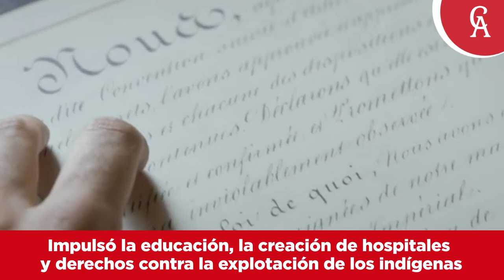Benito Juárez; La restauración de la república - Colegio Árabe de México 2022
😎 Cursos de idiomas:

🌍 Árabe 🇸🇦 Griego 🇬🇷 Turco 🇹🇷 Amazight 🇲🇦
Hebreo 🇮🇱 Persa 🇮🇷

Inglés 🇬🇧 Alemán 🇩🇪
Ruso 🇷🇺 Noruego 🇳🇴
Irlandés 🇮🇪 Islandés 🇮🇸

Francés 🇫🇷 Italiano 🇮🇹
Portugués 🇵🇹 Euskera 🇪🇸

Chino 🇨🇳 Coreano 🇰🇷Japonés 🇯🇵 ETC.

🌐 Cursos básicos de oficina:
Programación 👨‍💻
Excel 💹
Algebra 🧮
Regularizaciones ✍️